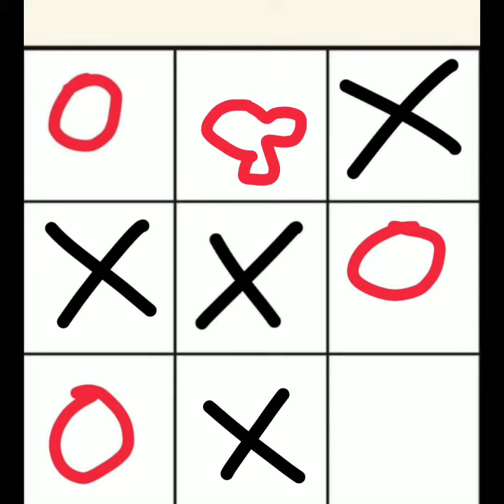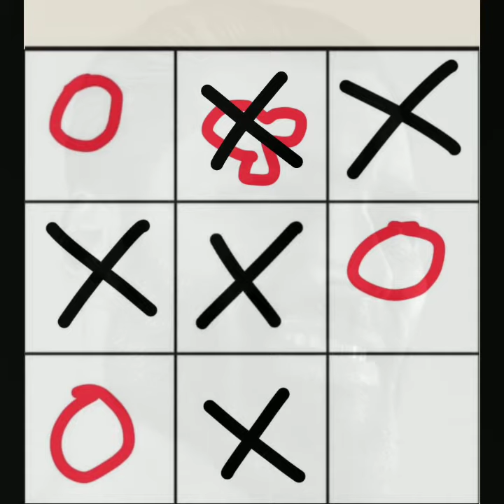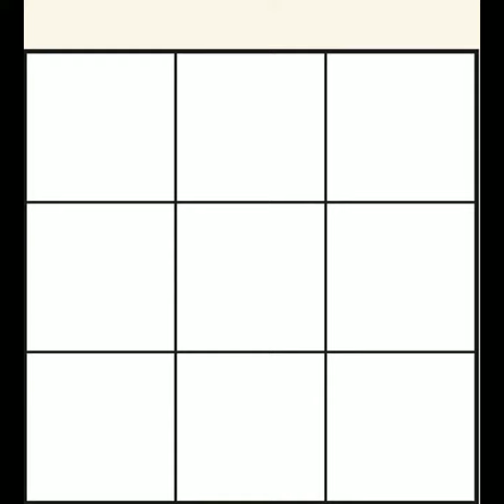unintentional tictactoe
I was the circles, was the crosses, they're also on artfol

randomly sent an empty thing and they kind of turned it into tictactoe lol